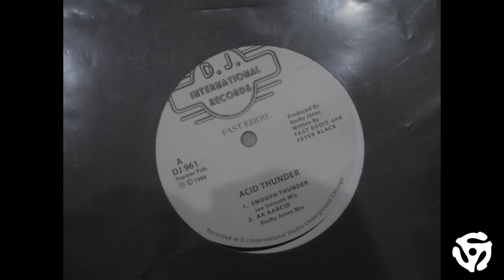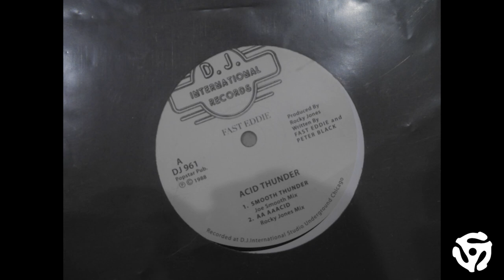Fast Eddie - Acid Thunder (Rocky Jones Mix) - HQ Vinyl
Acid Thunder (Aa Aaacid) (Rocky Jones Mix)
Mixed By – Rocky Jones

Published By – Popstar Publishing
Recorded At – D.J. International Studios
Recorded At – Underground Studios, Chicago

Credits
Producer – Rocky Jones
Written-By – Fast Eddie*, Peter Black